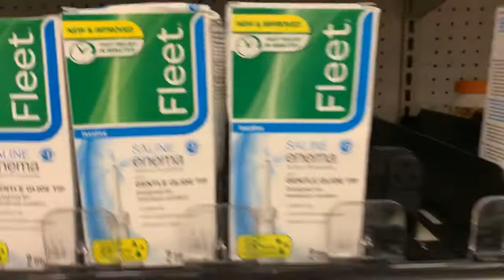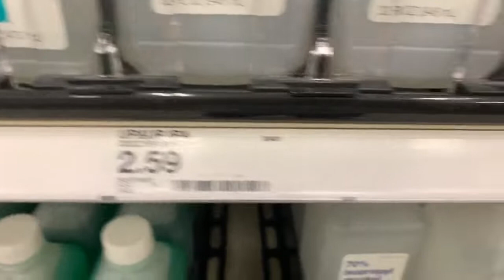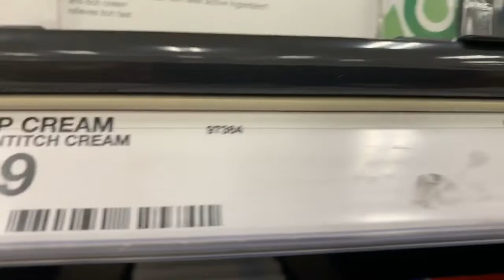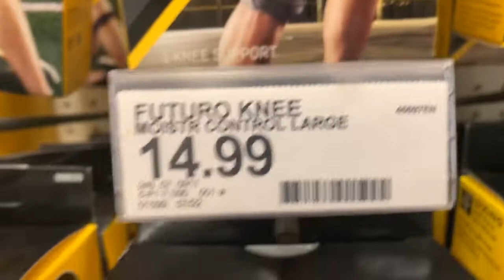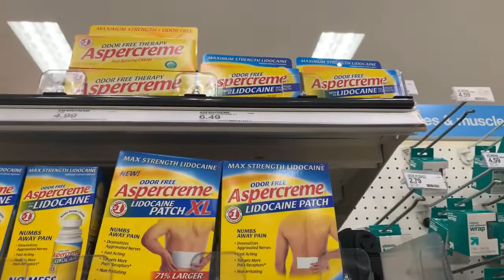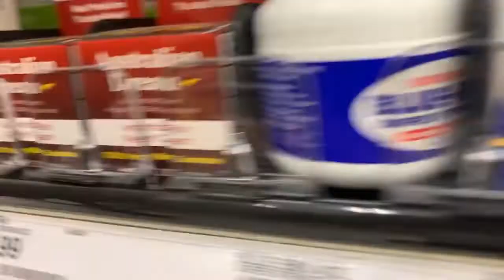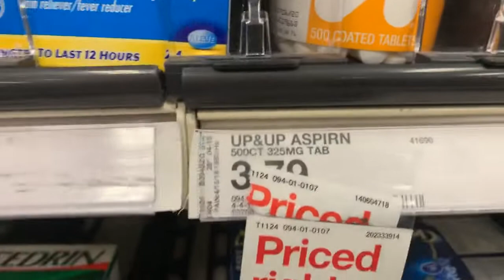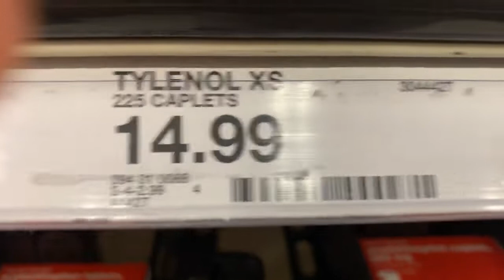We are going to target